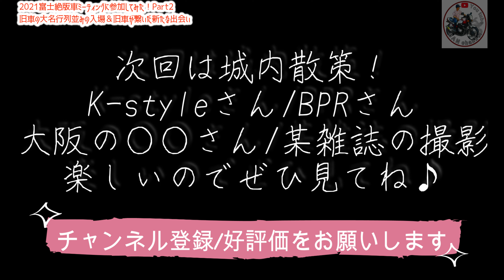【富士絶版車ミーティング 入場&新たな出会い編】1000台以上の旧車が大名行列並みに入場❗️新たな出会い…兄の珍回答で困惑⁉️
2021 富士絶版車ミーティング
秋谷輪業さん達と行かさせて頂きました❗️

会場につき新たな出会いがあり
横浜バブツーリングさんとコラボ決定しました😊

そして、、、別の元ブロガーのYouTuberさんとも出会い11月にコラボして頂けることに❗️
お楽しみに😊

🙇バンちゃんの欲しい物リスト